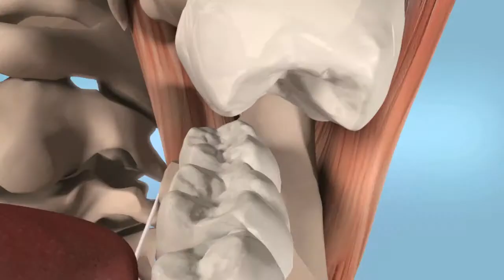バウシュ Arti-Fol® メタリック Shimstock-フィルム - 12 ミクロン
Arti-Fol® Metallic 12µは特殊な検査用フィルムですが、特性が大幅に改善されています。この検査用フィルムは、金属をコーティングした厚みがわずか12 µのポリエステルフィルムから構成されています。新たな組成の顔料コーティング膜とメタルコーティングフィルムの組合せで、用途によってはこれしかないというメリットが実現します。このフィルムの特徴は、特に優れた色の転写性です。とりわけセラミックに鏡面仕上げを施した金属の表面で、接触点をくっきりと可視化できます。メタルコーティングフィルムを使用するため、静電気が発生する問題も目に見えて減りました。また、このフィルムはピンセットの助けを借りずに容易に取り扱うことができます。さらにこの新材料は、引裂きに極めてよく耐え、従来のShimstok-Folieと異なり、Arti-Fol Metallicは対応する接触点を精確にマーキングします。フィルムの裏面が金属でコーティングされているため、着色面のコーティング面と非コーティング面を取り違えるおそれもありません。またArti-Fol® Metallicは引裂き耐性が高く、また材料の厚みが薄いため、ブリッジやクラウンを取り付けるにあたっておおまかな接触を検査する目的には最適の材料です。おおまかな接触の検査には、新製品のArti-Fol Pinzette BK 145（ピンセット）をあわせて使用すれば、幅8 mmのフィルムの扱いが容易になります。Arti-Fol® Metallicは色も多彩、4色からお求めになれます。

顔料コーティング膜なしの従来品Shimstock Folieを幅8 mmと幅16 mmでご用意しておりますので、新製品のArti-Fol® Metallicとあわせて使用すれば完璧です。